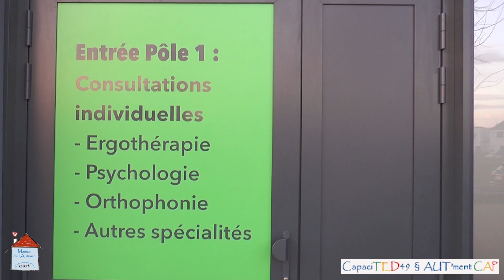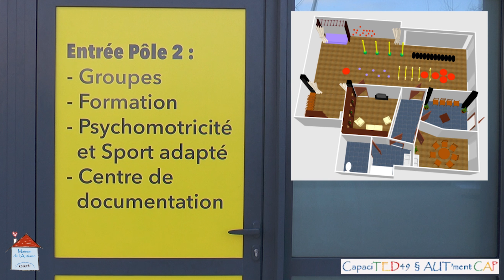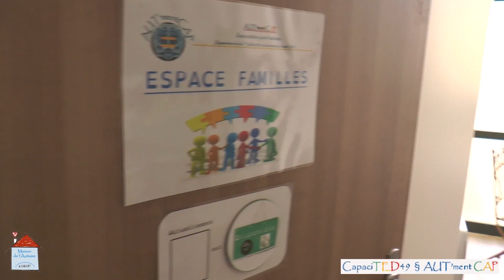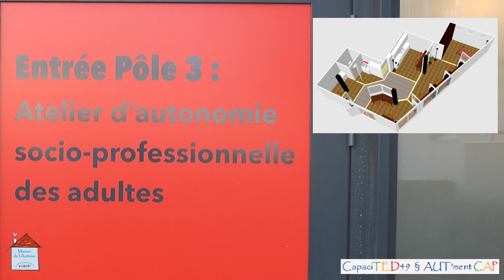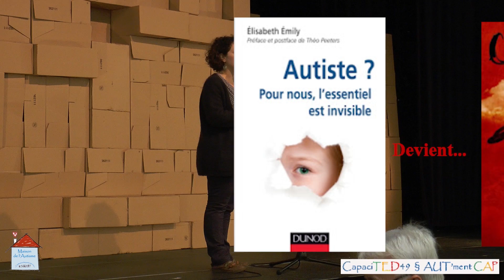Maison de l'Autisme 49 Inauguration